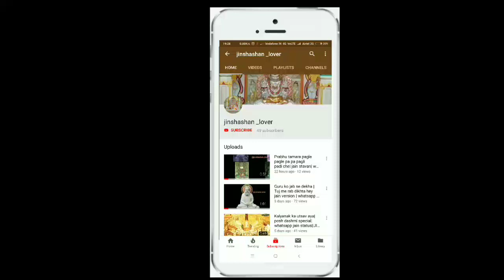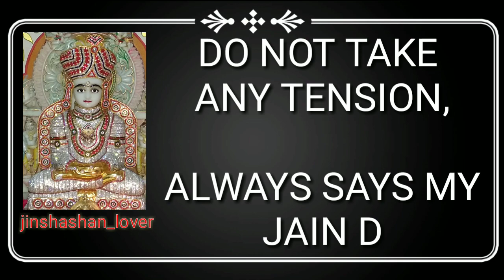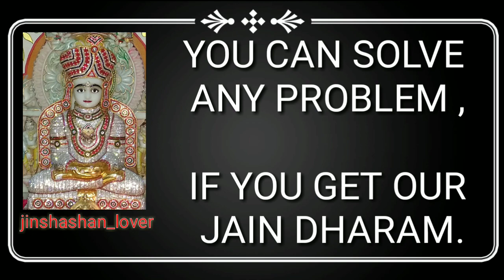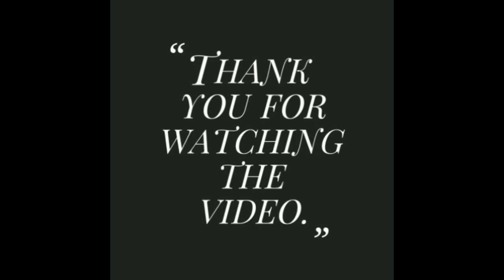English | Jain poem for kids |With lyrics| Very Sweet, Very Sweet JAIN Dharam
Singer and composer:- Unknown
Edit by:- Shah jainam
Upload by:- jinshashan_lover

🙏JAI JINENDRA🙏

🙏JAI JINENDRA🙏